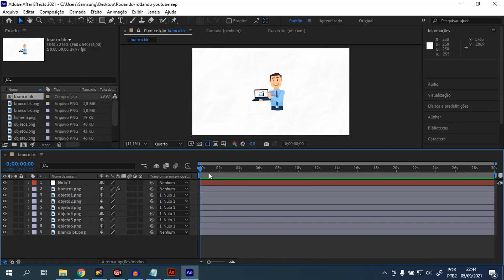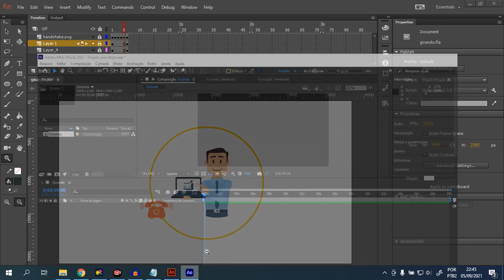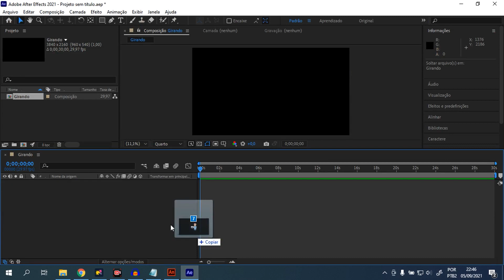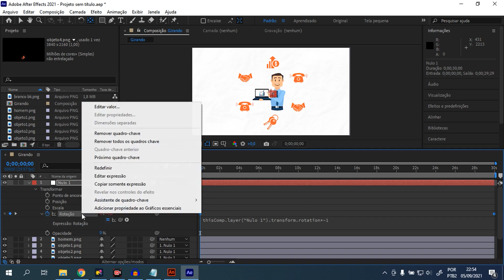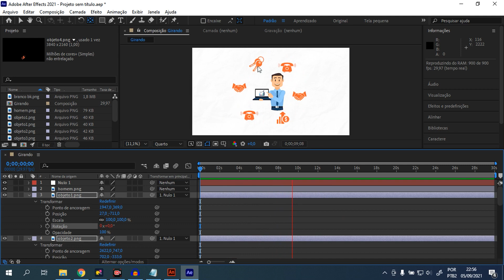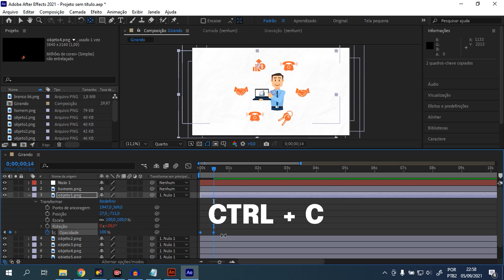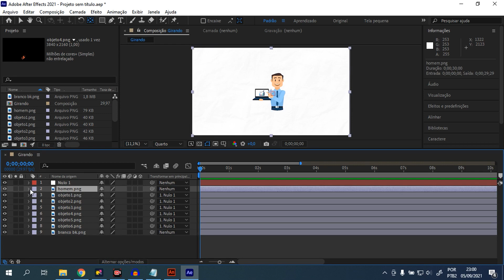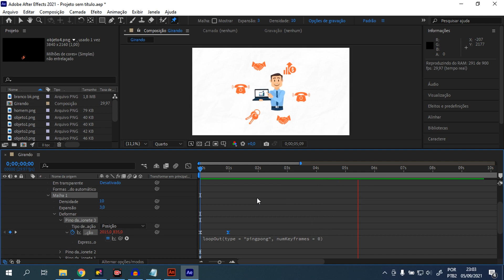Objetos girando circularmente sem rotacionarem | AFTER EFFECTS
Nesse vídeo ensino como fazer os ícones/objetos/imagens CIRCULAREM em torno de um objeto sem GIRAREM de seu eixo - Tutorial After Effects

Rotação circular de objetos no After Effects

Expressão usada no vídeo:
thisComp.layer("Nulo 1").transform.rotation*-1